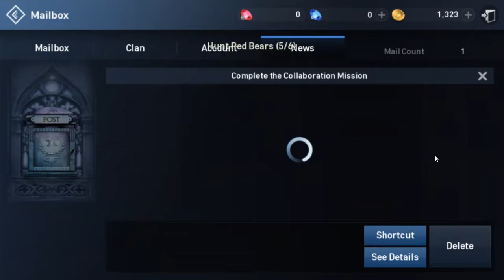Lineage 2: Revolution | Mobile Game | Finally Playing It